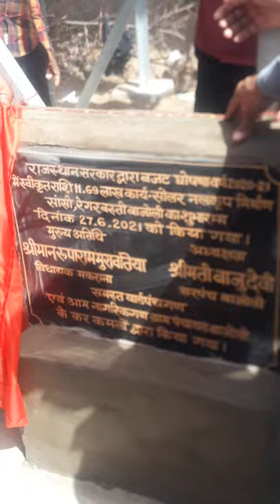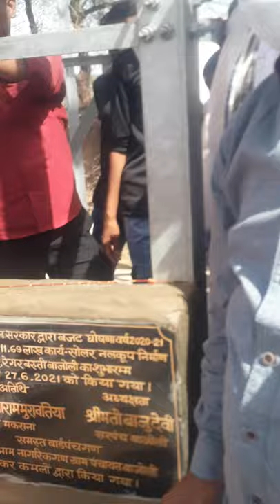गांव बाजोली में ट्यूबवेल का उद्घाटन करते हुए रूपाराम जी मुरावतिया मकराना MLA, सरपंच बाजू देवी बाना